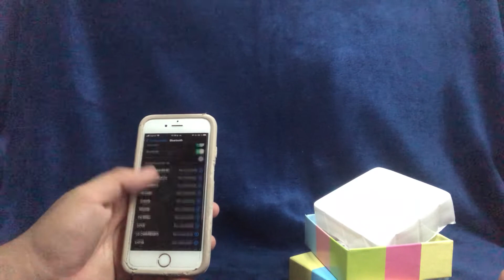INPODS 13 PRO REVIEW ESPAÑOL✅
MI OPINION SOBRE LOS INPODS13 PRO🤷‍♀️SON BUENOS? VALEN LA PENA?
MIRA EL VIDEO Y ESPERO TE FUNCIONE😉

¿Quieres saber más sobre estos audífonos?👀

Aquí te doy mi opinión sobre estos audífonos y si valen la pena o no.